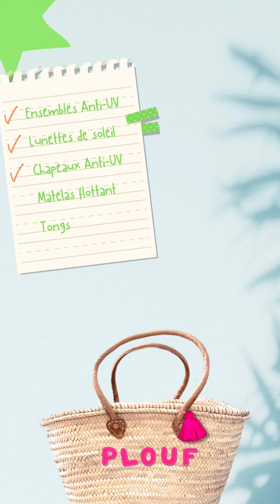Accessoires de sécurité piscine et plage Plouf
Le maillot de bain flottant Plouf s’accompagne de divers accessoires de piscine pour profiter de l’eau à fond !

Complétez la panoplie Plouf pour les vacances ! Un chouchou pour mademoiselle et des lunettes de soleil pour votre petit mec. Le tout dans le sac à dos imperméable Plouf pour tout garder à l’abri !

C’est pourquoi nous avons mis au point toute une collection d’accessoires de plage pour enfants aux couleurs de Plouf, allant des tongs pour enfant à la serviette de plage, en passant par le bob anti-UV réversible et le bonnet de bain Anti-UV !

Pour fille et garçon, les accessoires de plage Plouf sont un indispensable pour profiter pleinement de l’eau en toute sécurité. Et en plus, ça les rend tellement mignons !